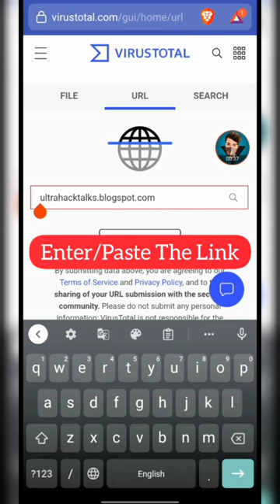Check if Link is Safe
In this video, I have mentioned a trick to check if the link is safe or not 😉. Check My channel for Tech Tricks You Won't Find Anywhere Else.